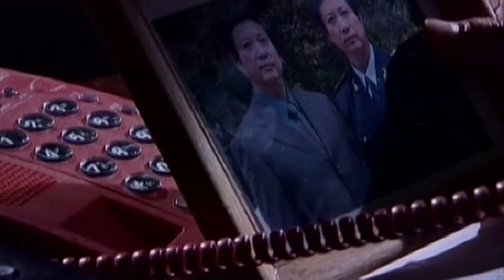悬疑推理剧 |【检察大院 Procuratorial Department】18 英勇检察长联手正直主任，顶住层层压力，将法外分子绳之以法，破解一件件贪污案（高明 张岩 斯琴高娃）💞中剧连连看